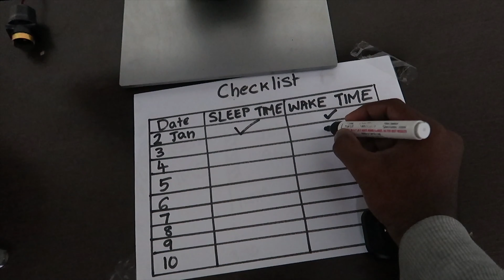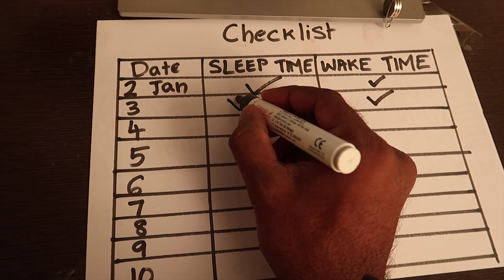Wake Up 4:30 AM - Day 2 || 2019 resolution || Telugu Vlog 11 || Abha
Small failures are a necessary risk to go on a turbulent journey. That is what i am feeling on day 2 of my wake up at 4:30 AM vlog series resolution 2019. Are you juggling ur thoughts between job and ur passion. Maybe its time to organise ur day and do both. Wud be glad if these are helpful.

I announced a 10 Day Vlog Series | 2019 Resolution | Vlog 9 | Abha. This is part of new year resolution for my channel Abha to do both channel and job effectively.

Abha . A Youtube channel for Fun Loaded Craziness. Let us not kill the kid in us. Let's be kids again. :) .